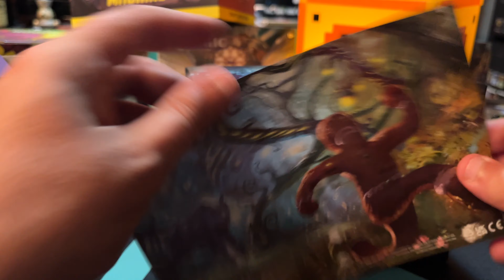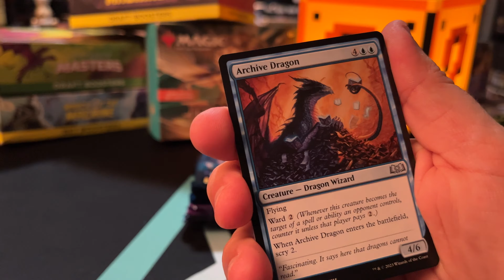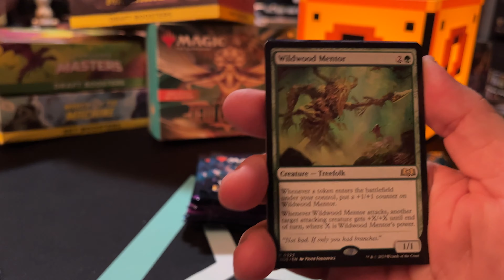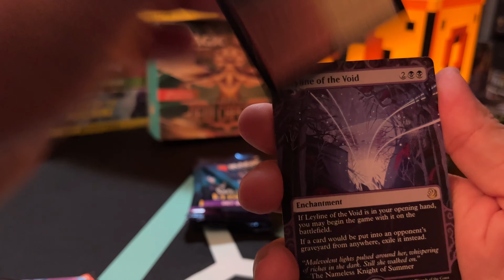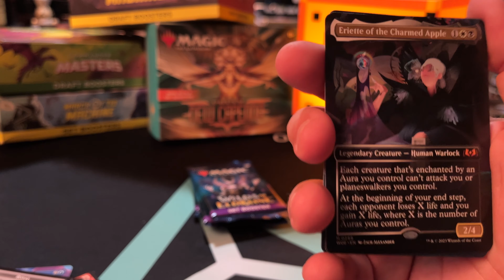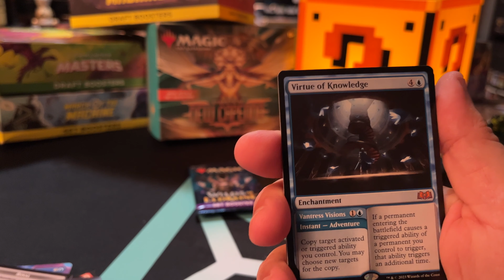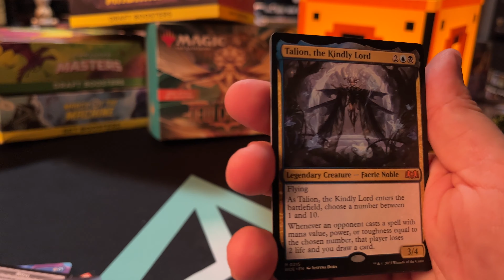MTG – Wilds of Eldraine Unboxing ITA | Anteprima Terre Selvagge di Eldraine – Scopriamola insieme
La nuova attesissima espansione di Eldraine in anteprima per voi.
Ritornano le adventure, le streghe e tutto ciò che aveva sconvolto con la prima espansione più... qualche novità!

Il Bundle contiene ora 8 buste dell'espansione e ogni busta da diritto ad almeno un "Racconto Incantato" ovvero un incantesimo in una nuova veste.

Cercate di trovarne un po' perché alcuni sono veramente dei must have!

Wilds of Eldraine (WOE)
Terre Selvagge di Eldraine